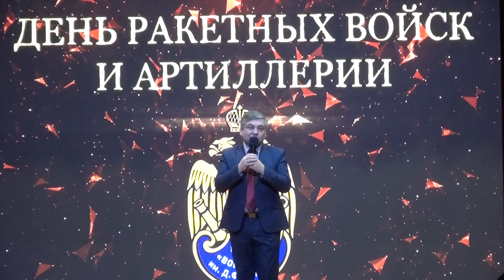19 ноября 2019 г. Приглашаем Вас на торжественное мероприятие, посвященное дню ракетных войск и артиллерии и празднованию 100-летия М.Т. Калашникова